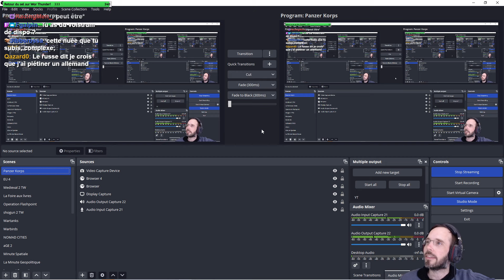Panzer Corps, un taxi pour Anvers! (1944-1945) E13 "Nach Berlin"